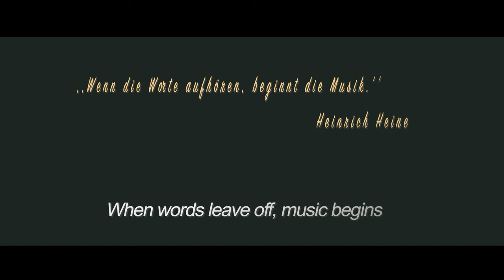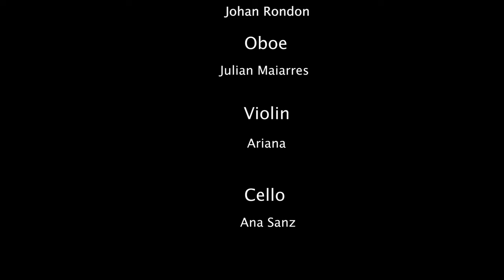aLife - Muhlis Gedik (Official Music Video)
'aLife' composed & produced by Muhlis Gedik (aka moogo)

This song is about being in "life" and being alive...
It’s a journey into my inner world, my feelings, experiences, encounters, my joy and gratitude ... but also into my grief, my sorrow, inner child and frailty.
It shows my view of life and its storms, my helplessness, powerlessness, despair, my disappointments, pain, exhaustion, my demons and panic attacks, and on the other hand:
my Love...

My Love for people, for vulnerable and injured souls, for all living beings, for nature, earth and the universe.
I invite you to witness my struggle to hold all of this together and come to terms with the impermanence that tugs at all my energies ...
This song is filled with my roots, my childhood, being torn between cultures and identities. It’s filled with my fear but also my will to bravely face uncertainty... to explore the painful and unfamiliar ... to go deeper and further ... And yet hold on to the faith in the good in everything, in the eternity out there.
Only love - regardless of shape and direction - can hold together so many things for which we would otherwise see no "recognisable" meaning.

I dedicate this song to all injured souls – the sensitive outsiders who don't feel understood “here” and don't feel comfortable – and to all those who, despite everything, give their best, work on themselves and so help their fellow human beings and make this world a better place and make an enormous contribution to give "the entirety" a meaning.

Deezer Amazon